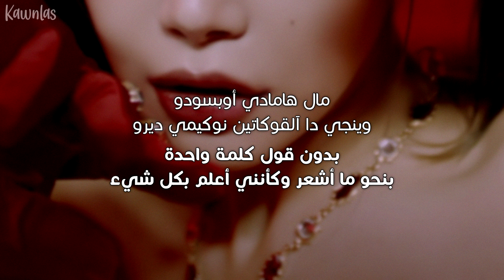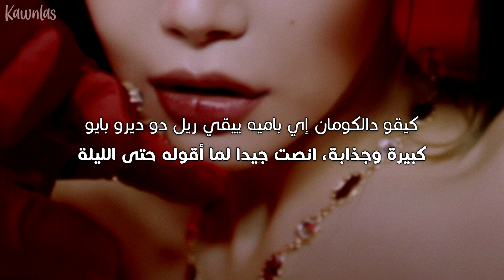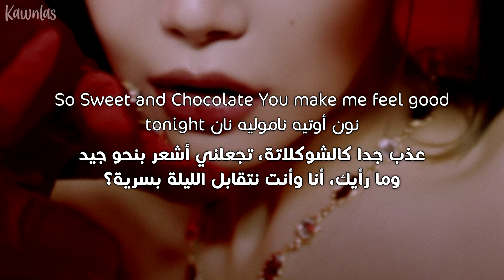Solar - Big Booty / Arabic sub | أغنية سولار 'مؤخرة كبيرة' / مترجمة + النطق